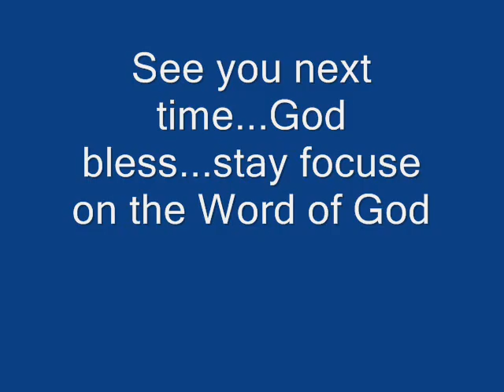1 Thessalonians 2 Series Part 10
Part 10 is now up.  God bless